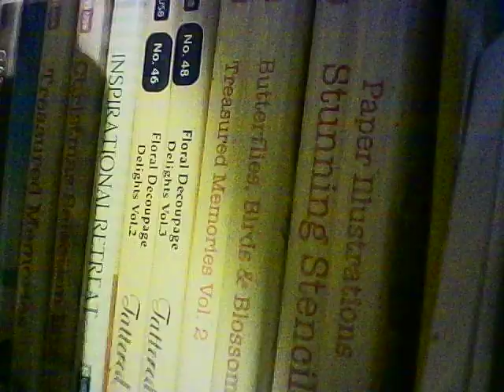what things i use in my crafts marsidebottom 2022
welcome to my youtube channel watch my longer videos on my playlist subscribe like share hi love to hit 1000subscribers uploadmy videosmon to wed click my title and thumbnail please hi post sat and sun my crafting channel hi do cardmaking mixed midea painting drawing crystel art skectching cutting craftorium making mini albums collabs grow your channnel quiz challenge https// mark
what things hi use in my crafts
rules for my livestream1 respect the host

and the people in the chat
2 give love in the right way
4 no begging to someone to connect
5 dont put many emojis max 3

6 dont be harsh to anyone